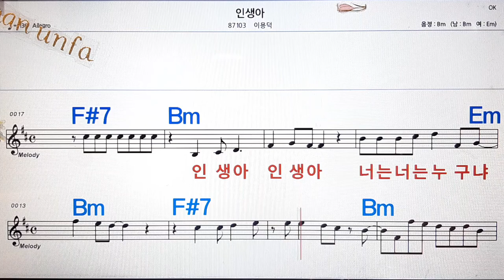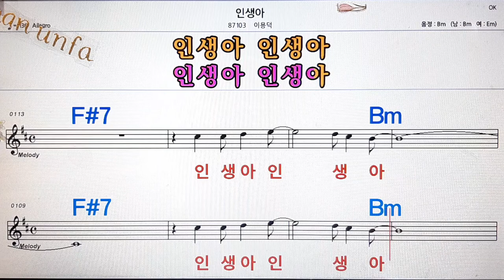인생아/이용덕💋노래방, 통기타 , 코드 큰악보, 가라오케, 반주💖Karaoke, Sheet Music, Chord, MR